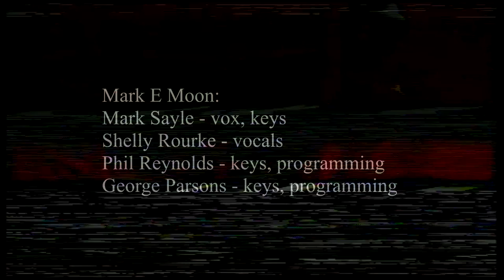Mark E Moon - Dark Love (Official Video) [COLD TRANSMISSION MUSIC]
Under cover of night and behind closed doors exists the secretive world of permissive allure and violent passions, muffled screams and the whipcrack of leather on skin.
From this domain of deepest desire, Mark E Moon introduces Dark Love. A twisted tale of a tortuous affair, of silken cuffs and torrid, sweat-soaked dreams. - Mark S.

Mark Sayle - Vocals/Keys
Shelly Rourke - Vocals
Phil Reynolds - Keys/Programming
George Parsons - Keys/Programming

Special Guest Musician
Slade Templeton - Duduk

Cameras: Dave Rourke
Editing: Mark E Moon
Directors: Dave Rourke, Mark E Moon